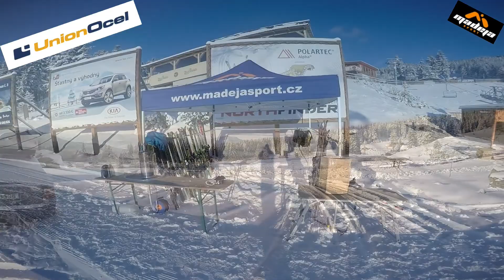Unionocel - Ski test 2016